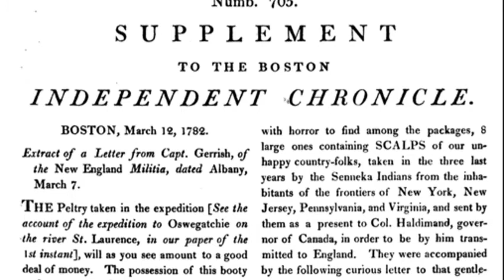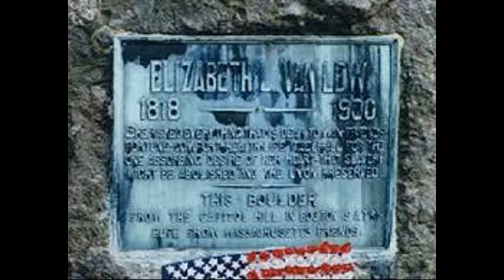The Dark Game book trailer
The Dark Game by Paul Janeczko: true spy stories from invisible ink to CIA moles book talk